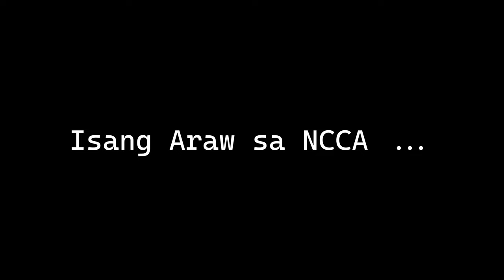Isang Araw sa NCCA | Teaser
Sa isang matraffic na sulok ng Maynila, may isang pangkarinawang opisina. May mga office mates na iba’t-iba ang pinanggalingan, edad, kalagayan, at pananaw sa buhay. Subalit, iisa lang ang kanilang layunin: makagawa ng shortfilm. Or else …

In a busy section of Manila, there is this one typical office with your typical office mates coming from different ages, status, and outlooks in life. But they all have one thing in common, a common goal: to finish a shortfilm ... or else ...